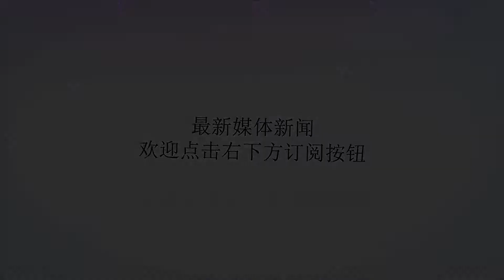谢天谢地谢韩国！墨西哥人品大爆发 输三球仍出线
谢谢！墨西哥球迷庆祝出线俄罗斯世界杯F组末轮，在叶卡捷林堡竞技场，墨西哥队经历了如同过山车般的跌宕起伏。从打平就能头名出线，到25分钟连失三球，再到输球仍小组第二出线，墨西哥队可谓迎来人品大爆发。当然，他们最要感谢的当属战胜卫冕冠军的韩国队。小组赛前两轮，墨西哥两战全胜，本轮面对瑞典，墨西哥只要拿到一分就能够保证自己能以小组头名出线。但是正是在这样有利的局面下，反而是放手一搏的瑞典队打开胜利之门，从下半场第50分钟到下半场第74分钟，不到25分钟的时间里，瑞典队连入三球，杀死了比赛胜利天秤的悬念。此时看台上的墨西哥球迷已经不再关注本场比赛了，他们纷纷掏出手机，关注同时进行的德国与韩国的比赛。如果韩国能够爆冷逼平卫冕冠军，墨西哥还是有一线出线生机。当比赛尾声韩国队率先进球时，看台上的墨西哥球迷沸腾了，纷纷欢腾起来，完全看不出是自己的球队刚刚经历三球大败的样子。就这样，在0-3输球的情况下，墨西哥还是凭借两胜积6分的情况，与瑞典队双双携手出线。的确，上帝今夜站在了墨西哥这边，但比上帝更应该感谢的当属太极虎韩国队。是他们在出线无望的情况下放手一搏，比赛尾声连入两球送卫冕冠军小组出局。